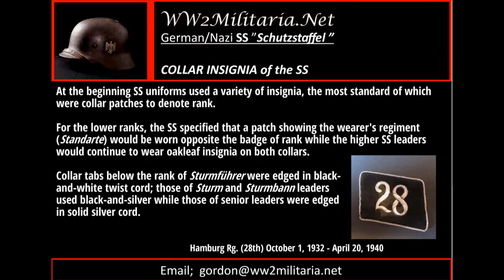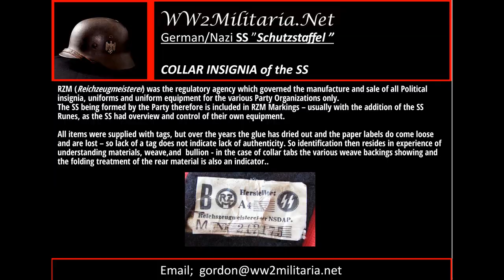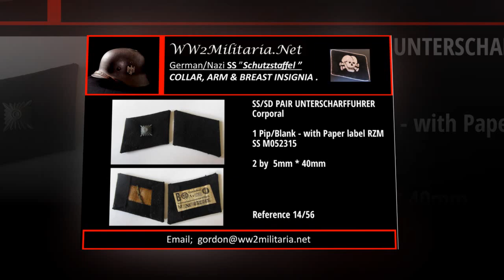SS Collar patches and tabs of Nazi Germany | WW2 Militaria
WW2 Militaria

SS Collar Patches of Nazi Germany
At the beginning SS uniforms used a variety of insignia, the most standard of which were collar patches to denote rank.

For the lower ranks, the SS specified that a patch showing the wearer's regiment (Standarte) would be worn opposite the badge of rank while the higher SS leaders would continue to wear oakleaf insignia on both collars.

Collar tabs below the rank of Sturmführer were edged in black-and-white twist cord; those of Sturm and Sturmbann leaders used black-and-silver while those of senior leaders were edged in solid silver cord.

By the end of 1933, there were three unit collar insignia patches in existence: the SS runes used by the Leibstandarte, the blank collar patch used by the SS headquarters and command staff, and the numbered SS unit insignia worn by regular SS companies throughout Germany.

In 1934, with the rise of the SS-Verfügungstruppe (SS-VT), the SS runes unit insignia was expanded to these other formatations of the then fledgling military arm of the SS (later to become known as the Waffen-SS). To separate these new military formations from the main Leibstandarte regiment under Dietrich, the SS runes worn by the Verfügungstruppe displayed a small number corresponding to the particular SS-VT regiment of the bearer. In all, there were three possible numbers:
1 for members of the Deutschland Regiment, 2 for Germania personnel, and (from 1938) 3 for members of the Der Führer Regiment

 In the wake of the "Röhm-Putsch" in 1934, the SS officially took over the concentration camps from the SA and police. Soon thereafter, camp guards began wearing the Totenkopf ("death's head") on the right collar patch (the jawless Danziger style., to distinguish themselves from the numbered Allgemeine-SS Standarten.

In late 1934, enlisted collar patches changed from black-and-white to black-and-silver edging; all officers now wore silver-piped collar tabs.  Around the same time it was stipulated the SS runes unit collar patch was to be worn on the right side of the tunic collar although there were a few exceptions.

In the period leading up to the War and beyond, with the expansion of the 'military' aspect of the SS, and the re-assignment of many original members to various new formations, standardization became very hazy and as the war progressed, re-use and lack of resources led to many oddities.

The ancient jawless Danziger style of Totenkopf was gradually replaced by the 'classic' SS skull, a naturalistic design with grinning jaws; the old form was taken up by the army's newly formed Panzerwaffe.

In 1940 edging of enlisted collar tabs was discontinued while SS officers' collar patches continued to be trimmed in silver -- resulting in many original items being altered to fit the new regulations.

The sig-runes Waffen-SS patch (adopted after 1943 as the standard unit collar patch for most of the SS), and a numbered death's head patch which was used by personnel serving in field units of the Totenkopfverbaende; the three senior Totenkopfstandarten, formed into the Totenkopf division, would retain these collar patches throughout the war, but the remaining TK-Standarten were redesignated SS-Regimenter and switched to sig-runes in February 1941.